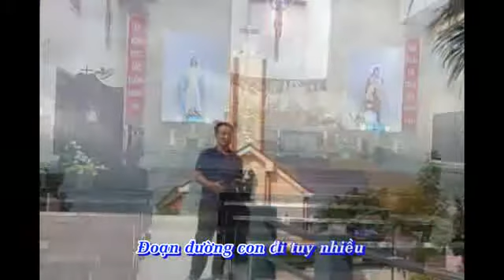NGÀI GỌI TÊN CON - St: Dương Quảng - Lm Tat Thang thể hiện